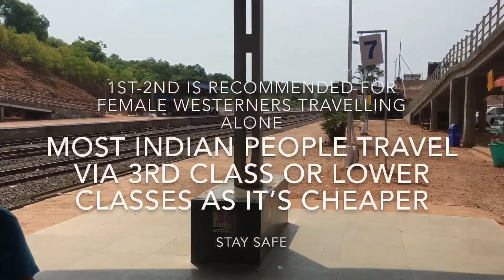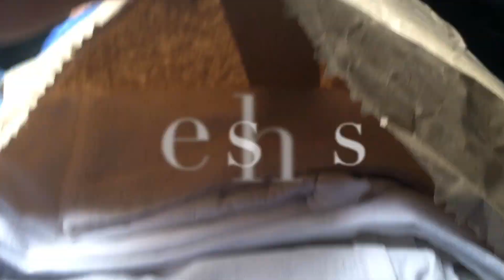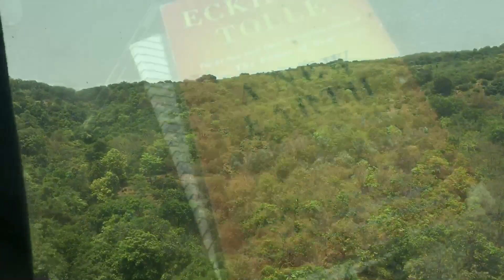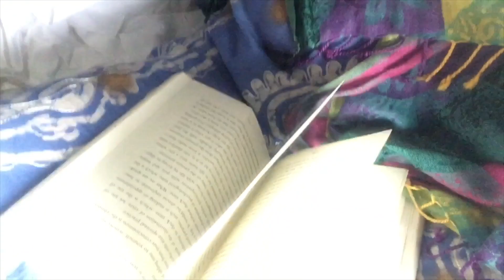27HR INDIA TRAIN JOURNEY FROM HELL. INDIA ALONE SOLO FEMALE TRAVELLER. VLOG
I can fully, hand on heart recommend never to get a long train journey in India after my experience.

I am a solo female budget backpacker and recently spent 7 weeks in India. On this journey I travelled Goa to Delhi in 2nd class.

Thankyou so much for watching my video, message me if you have any questions. :)

x